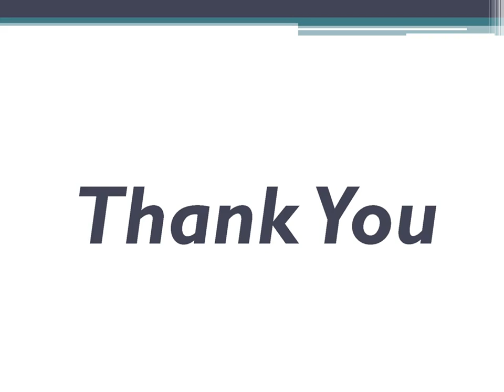Classroom Door Shades for our children safety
The changed scenario in society has compelled to combine elegance with safety. Classroom Door Shades provide the utmost safety to our innocent children from intruders. These covers go one level ahead as they imbibe natural discipline.